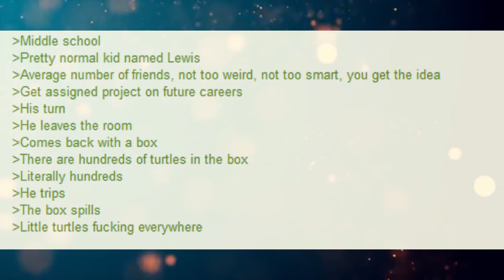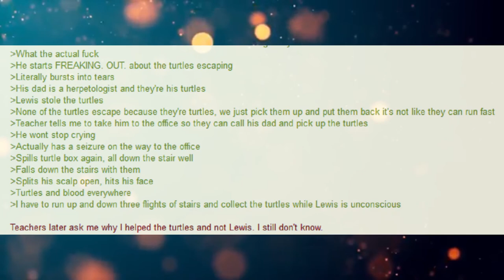Funny Greentext Stories: Anon Saves The Turtles (/b/)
Anon has his priorities in order!

Current Patreons:
Gavin Lane
John whall
liam johnston
robert Harley
Patrick Mcgreevy
N8
PrimalAge
Cho
Gary Carlson
Jason Nicholas Bacon
Troy Kivlin
Roger Dial
J. Howard
Samuel king
Nathan Riek
Mezec
Nikolous Rice
Dwavenminer
Daddy Jesus
Nick Hatley
John Etgar
James Erb
Daniel Gartin
Jeromy Carmickle
Jeffrey hedlund
RUBEN
Tanner Ryan Jollet
Dan Chadwick
Dionysus
Wolflet
John J Riggan
Joel Nikula
Erick Jaquez
Elitedrone
Weston Simmons
Mario Colon
Stephen Dower
Jonas GrundstrÃ¶m
Joey Bates
Brennan Robertson
laurine manigat
Elim Tevir
Alexander Michael Fraser
Micky
Thee_ Number_Six
Raymond Demara
Christopher Heredia
Maze Zy
David Arva
Logan Herron
John Weaver
Jon Doe
Malovich
Silvan Fricker
Jonathon Chasteler
Cloodden
genomephilanthropist
boone stover
Dustin Tijerina
Thobias Ã¥man
Nicholas Johnson
C Fern
TheBadassForunnerElite
John Arians
SCP-49730
Jeff Kaiser
Jess Hobart
Purple Magi
Matthew
Andre Tolmich
Ross Warden
Jason
Blighty
saber154
Felipe Agudelo
Davin Smith
chaoticPopo
Possibly Here For Plot
Sapient_table
Vanopolis
MÄ«onikoi
chzoe warford
Andrid9
Mr.Monical
Kimball Boyd
but span
Shaun Jacobs
Enterprise
Tradainian
Quakes
daniel mayo
Adrian IwaÅ„ski
Dopamine Coma
Carl
Rusty Shackleford
Logan Jacobsen
Tech Priest Toaster
Thirteenth Angel
Drakos
chaosdays
john
JordKriger
Nathaniel Krauss
Namel909
Devara Saira
Sturlaugur Arnar Kristinsson
Michael Morse
Nick Devor
PATRICK JAN JOSUA DAVIDSEN
dioriteigneous
NightVision
Nathan west
matthew baker
Tyler John Williams
DragenDragoon
nick davie
OTTO DBS Gaming
Danial Zujkowski
Tyler Bremer
eyes downfield
king vice
Roy Nicolaysen
Merlin Morgan
DebautcheryDecanter
julekule
Dragonking
Jonathan Torrez
Riokan
Juliano De Luca
Arin Storm
Logan Kuhlman
CLOROX D VIKING
Wln424
Viridity one
ShadaePrajschet
Burnt Toast
jordan simmons
Joey
iamblt
some wierd guy
Chandler Riley
Thomas Panis
John Meek
turnip hunter
shadow sword001
Jim Flint
koollman
Dank Matter
Alex Farmer